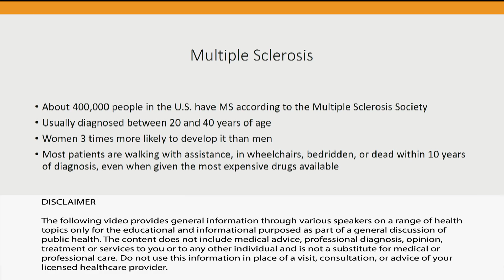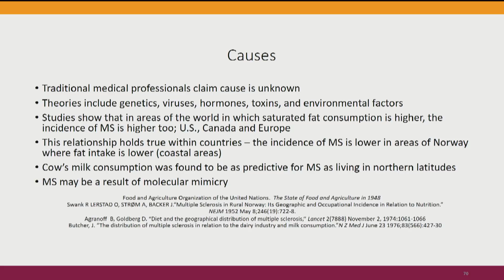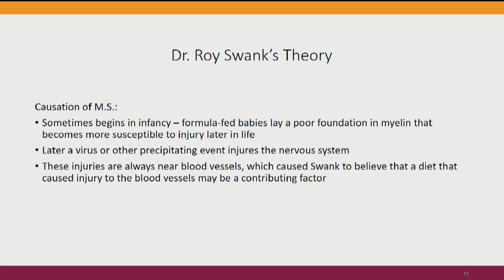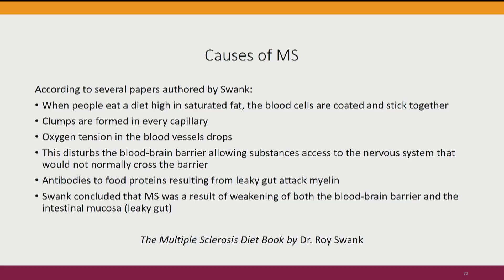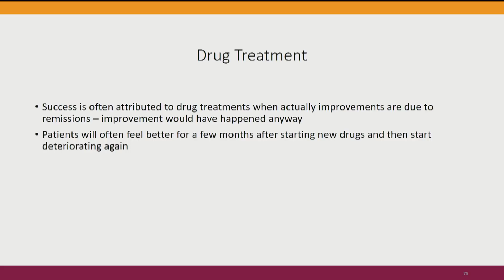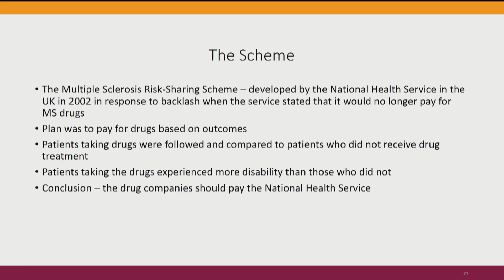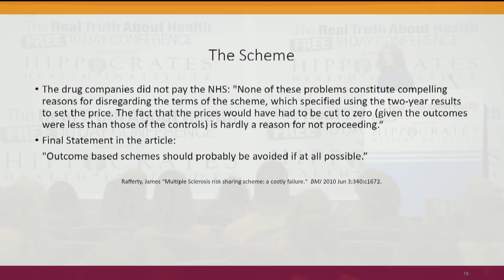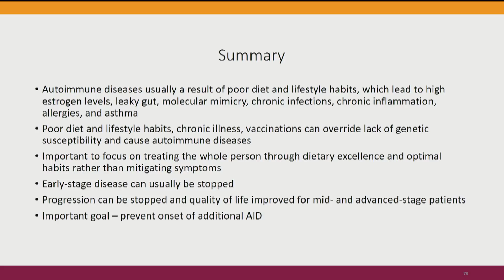Multiple Sclerosis Causes And Solutions